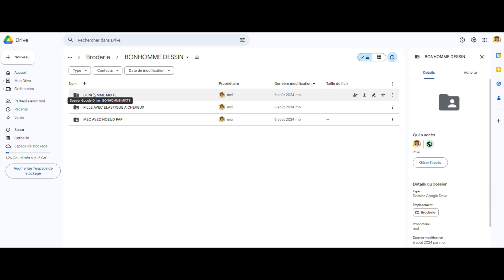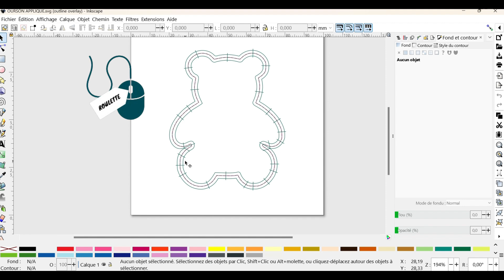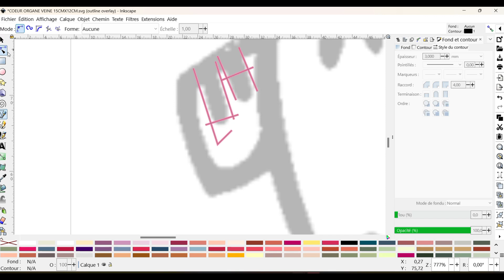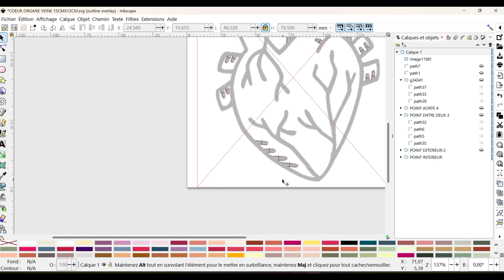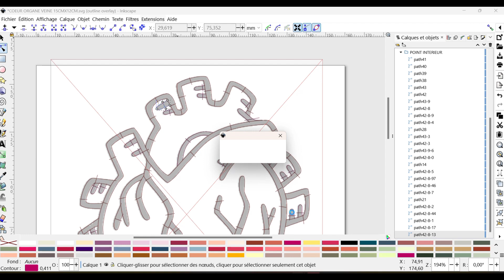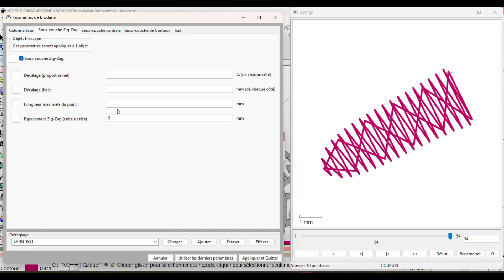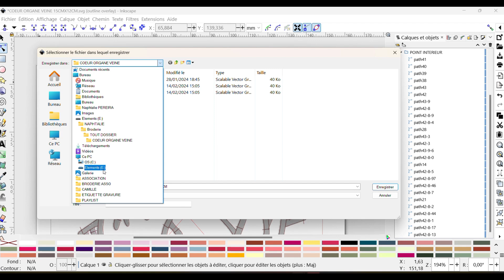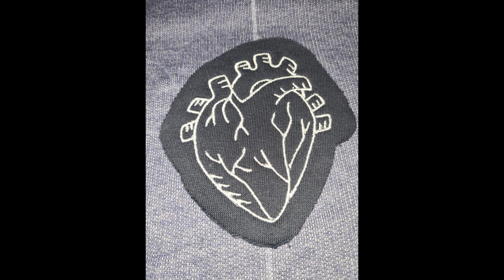TUTO BRODERIE - CREER UN COEUR EN POINT SATIN SUR Inskcape (GRATUIT)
*IL Y A EU UNE MISE A JOUR DEPUIS CETTE VIDEO POUR LA VISUALISATION REALISTE JE VOUS CONSEIL DE REGARDER CETTE VIDEO

✨✨✨✨✨✨*LES LOGICIELS A TELECHARGER*✨✨✨✨✨✨

✨✨✨✨✨✨ *SOMMAIRE* ✨✨✨✨✨✨
00:00 Introduction
01:51💖 _*A SAVOIR*_ 💖
02:21 💖 _*EDITER*_ 💖
7:59 💖 _*PARAMETRAGE*_ 💖
9:42 💖 _*VISUALISER*_ 💖
10:56 💖 _*ENREGISTRER*_ 💖
11:39 💖 _*TEST*_ 💖

✨✨✨✨✨✨✨*CE QU'ON VA APPRENDRE :*✨✨✨✨✨✨✨
- DESSINER
- PROGRAMMER LES PARAMETRES
- ORDONNANCER LES POINTS
-  POINT SATIN

✨✨✨✨ *ME SOUTENIR C'EST ICI* ✨✨✨✨
Avoir l'ensemble de mes broderie c'est ici avec la contrepartie "toutes les broderie"  actuels et futurs :

✨✨✨✨ *ME FAIRE UN DON TISSUS C'EST ICI* ✨✨✨✨
Si vous souhaitez faire des dons de tissus, voici les informations pour me les adresser en point relais :
*Mondial Relay Locker*
21 Av. du Général de Gaulle, 59710 Pont-à-Marcq
*Nom* : PEREIRA NAPHTALIE
*Numéro de téléphone* : mettez le votre

--- Mets un pouce bleu ✅
--- Commentes ! ✅